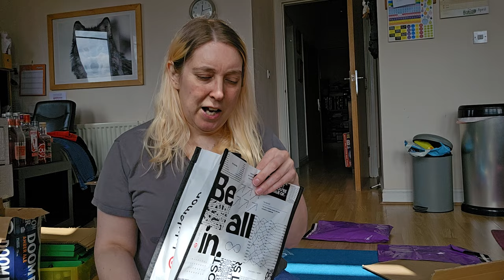Wednesday 17th April 2024 ~ Another Rambling Vlog Update! ~ UK eBay Business Reseller